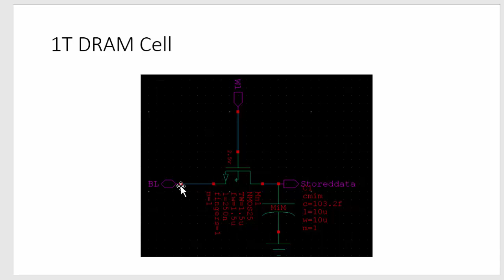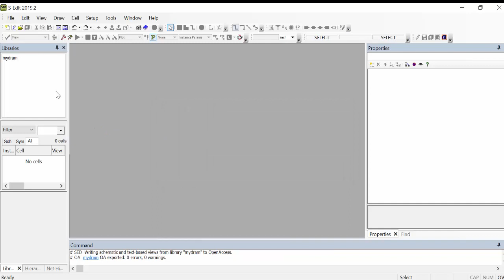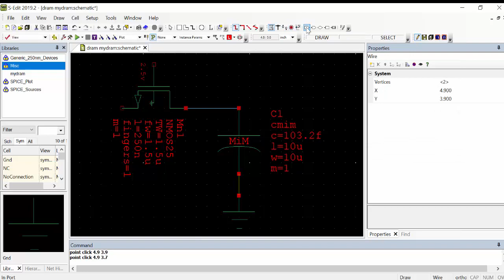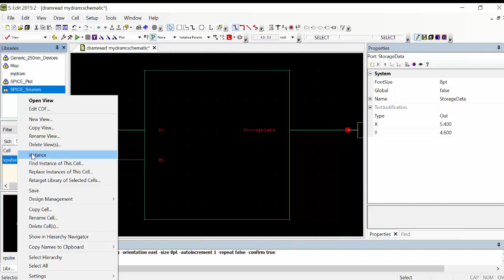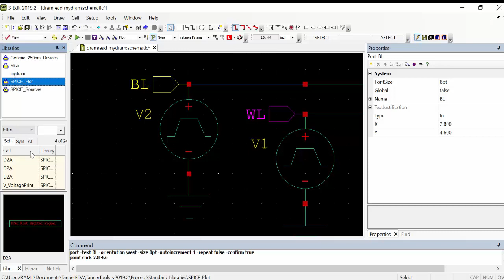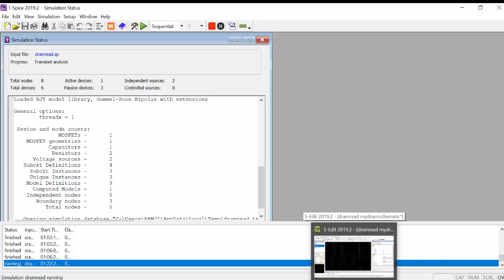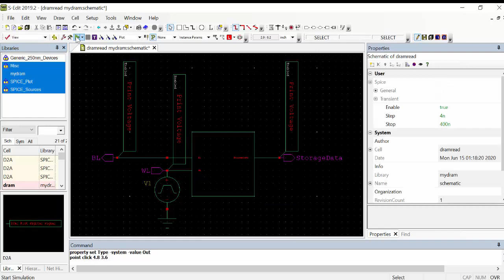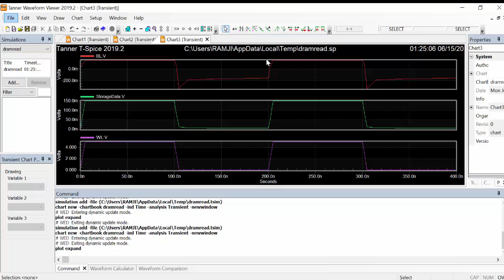Design & Simulation of DRAM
Design & Simulation of DRAM Using  Tanner EDA v2019.2